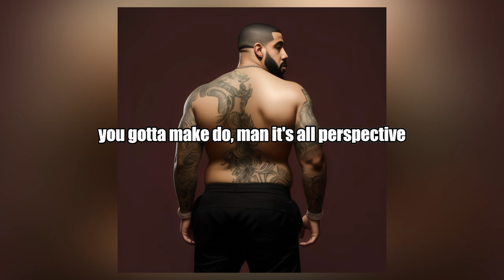DK - BBL DRIZZY (Prod By Metro Boomin)